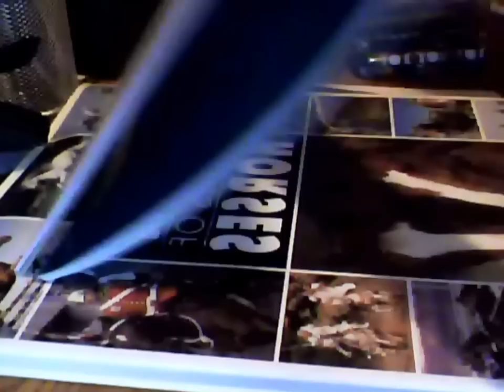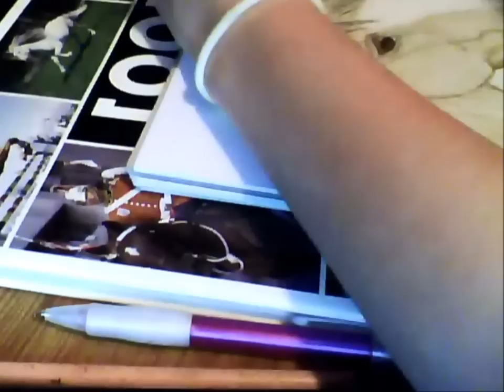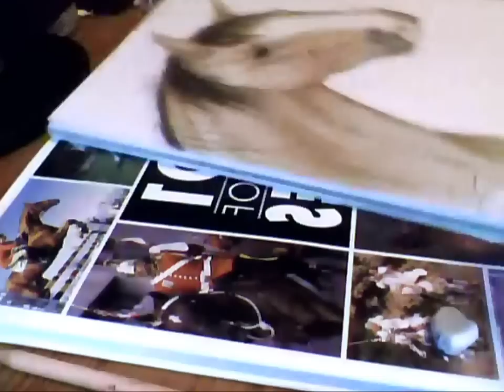Buckskin speed colouring (:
Took about an hour.. what I do in my spare tim haha (: